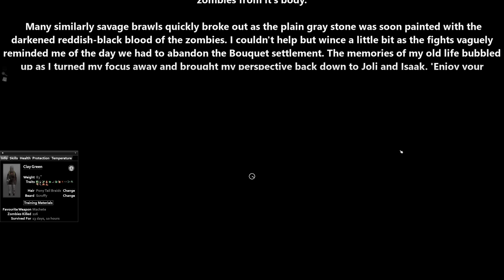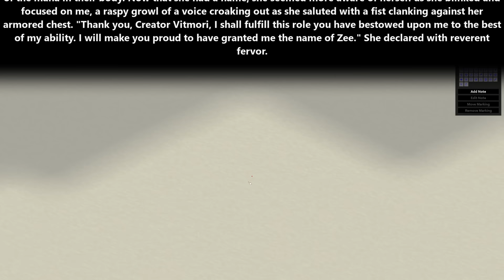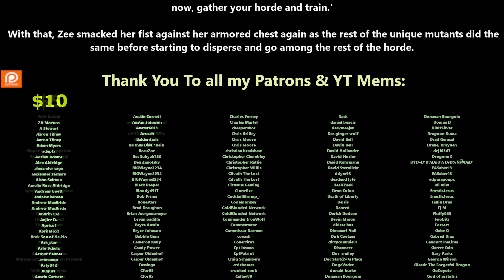Release Date: 17/07/2024 - The Survivor Becomes a Dungeon - Chapter 159 | HFY | Fantasy Audiobook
{TimeStamps}
00:00 Intro
00:12 Chapter 159

Thank you to Tier 4 and 5 Patreons and Channel Members:
angry t1t5
Arthur
B-Robbo
Brian Means
Bryan Hanley
Cory Bear
David Lemons
DoomSnek
Dr. Joy
DrakeBear
E-Machine-O :l
Fred Williamson
ghost347 X
GOTO10
GreatGreenGoo
Green Raccoon
Greg Dubois
HenryTheRed
Ithilia
Jack Everfree
Jacobson_exe
James Middleton
Jeff L
John McGee
Joshua Weaver
Jukka Galkin
Kage Forest
Kriegmensch
LanScaper
Lauren Kramer
Lezlie517
Luke Jarchow
Manathayria
Maple Tree Studios
MrBishop077
Nathras
Owen Robertson
Saad Jamal
Sans the Skeleton
The_Forge_Master
TheDamnBored
theodine orkster
tommygun1119
Trevor Smith
vengza1
William Howard
Brahmsul
bushmaster177
Cam Maxwell
Casper Arnholtz
Charles Martel
DragonSoup
Dragzoon W.R.E
elijah silvercross
HenryTheRed
RedPanda121
Sevaren Serberous